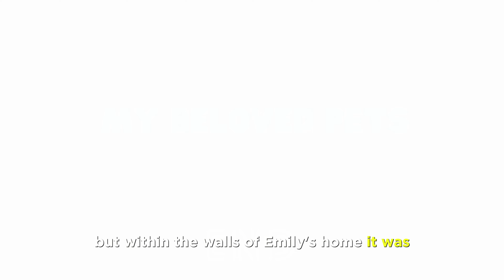My Beloved Pets | English Stories For Listening | Improve Your English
Learning English Through Stories | Improve Your Pronunciation Skills | Graded Reading | Basic English | English Story for Listening | English Speaking Practice

Greetings, Everyone! 📚✨

Welcome to our latest Learning English Through Stories video.

By integrating this video into your daily routine, you can significantly boost your English fluency. Learning English through stories has proven to be a highly effective method for language improvement, and we consistently upload brief English stories on a daily basis.

🎯 What Will You Gain?
* Expand Your Vocabulary
* Hone Your Listening Skills
* Enhance English Communication
* Refine Sentence Structures
* Master Storytelling Techniques

They are designed to assist you in your English learning journey, providing access to a wealth of engaging narratives.

Thank you for your continuous support in our English storytelling endeavor.